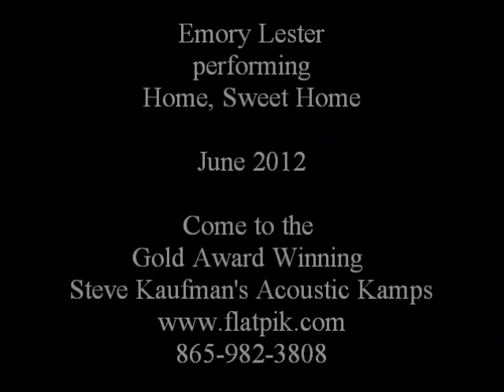Emory Lester Home Sweet Home